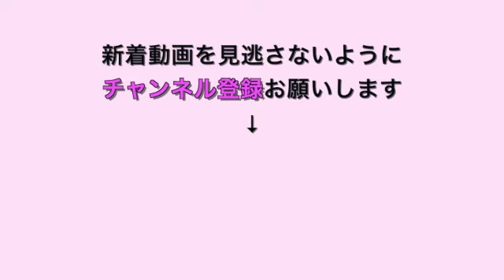【セリアのジェルネイル】春🌼ミモザネイルイエローのフラワーネイルは簡単３STEP！全部100均だけでそろっちゃう！ネイリストASKA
セリア（100均）で買えるジェルネイルを使った簡単アートです！
100均セリアのジェルとネイルパーツだけを使って、セルフネイラーさんも手軽に３STEPで楽しめるデザインです！
①カラーを塗って②パーツをのせて③トップジェルでコーティングするだけです。
アート筆で描いたり難しい作業はなく、ジェルを塗ってパーツやお花をのせるだけ✨
ピンクのお花とは違った爽やかな組み合わせで春らしさ満載です🌼

使用材料はコチラ↓↓↓

セリアさんの商品
１、ジェルネイル　ベースコート
２、ジェルネイル　ホワイト
３、ジェルネイル    マスタード
４、ジェルネイル　ノンワイプトップコート
５、ネイルパーツ　ドライフラワー
６、ネイルパーツ　ワイヤーゴールド
７、ネイルパーツ　スタッズミックス

💡コチラのデインもオススメ💡

これからどんどん投稿していくので